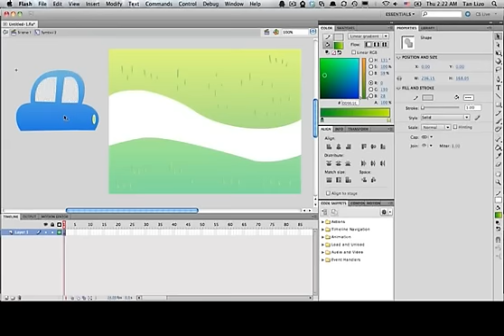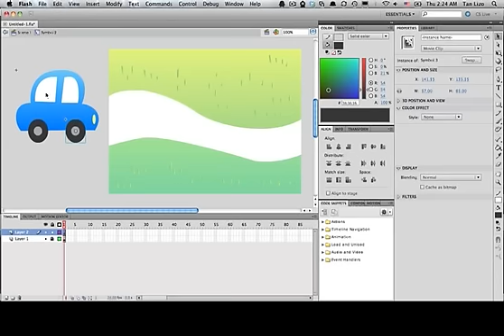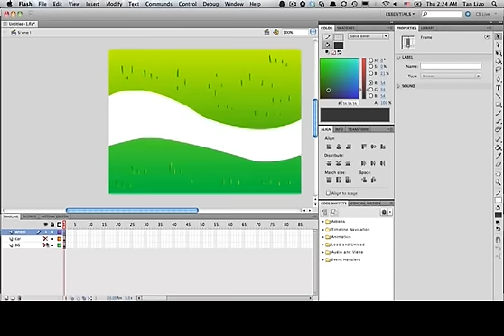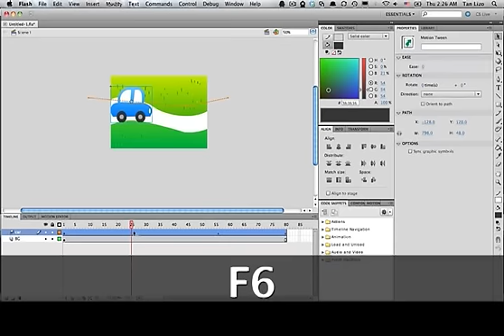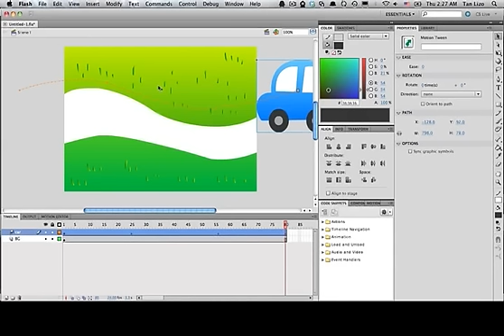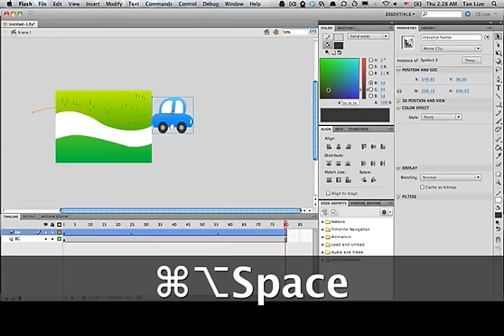Flash 新手入門!勁走砵砵車!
Flash 新手入門 Motion Tween 與 Movie Clip 的應用